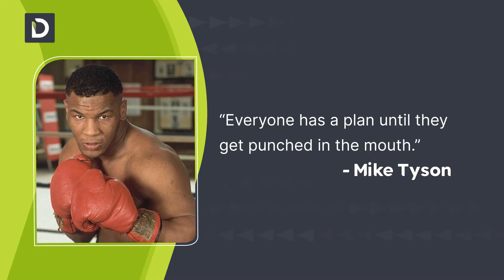Let's Talk About GTM (ft. Chris Moody)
We throw "go-to-market" (GTM) around a lot these days, but what is it? Don't worry, Chris Moody and renowned marketing leader Mike Tyson have you covered.

About Demandbase:
Demandbase is Smarter GTM™ for B2B brands. We help marketing and sales teams spot the juiciest opportunities earlier and progress them faster by injecting Account Intelligence into every step of the buyer journey and orchestrating every action.